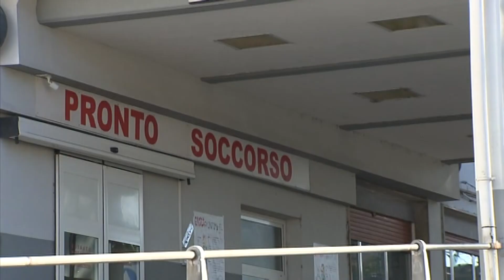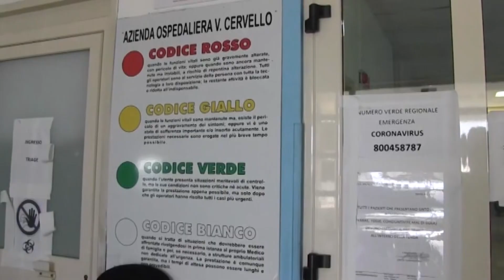Sciopero dei medici e infermieri ospedalieri anche alla Spezia 05-12-2023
Oggi si è tenuta anche alla Spezia la giornata di mobilitazione   con lo sciopero nazionale di 24 ore dei medici e dei dirigenti del Sistema sanitario nazionale.
Molti medici e infermieri sono stremati dalle troppe ore di lavoro consecutive e dalle ferie non godute, non chiedono  aumenti di stipendio, ma più tempo di vita.